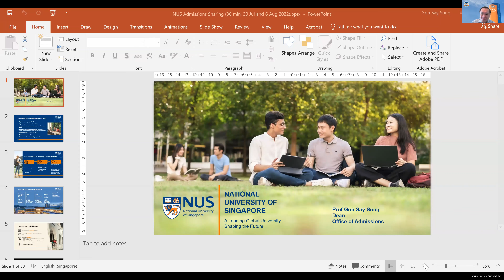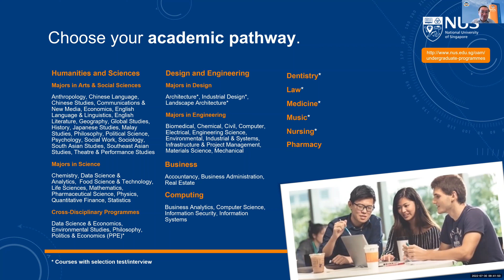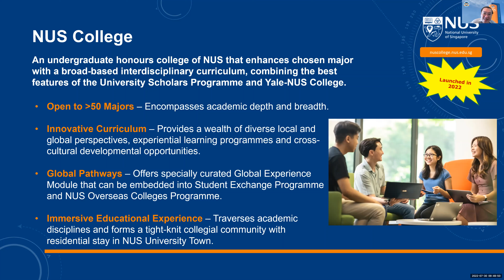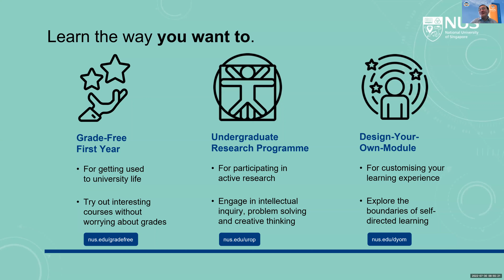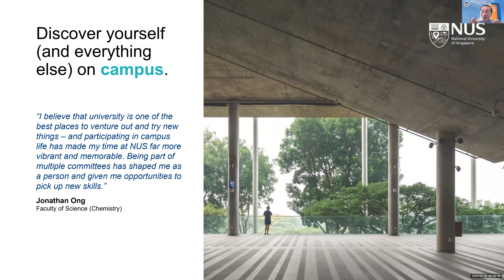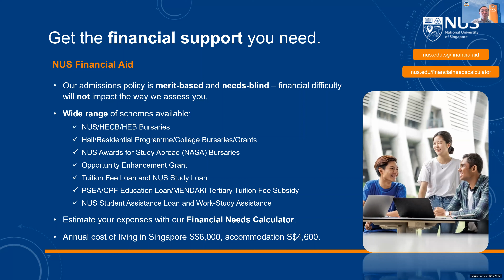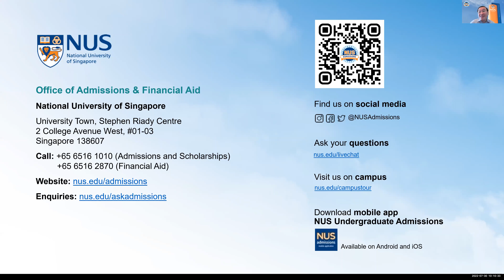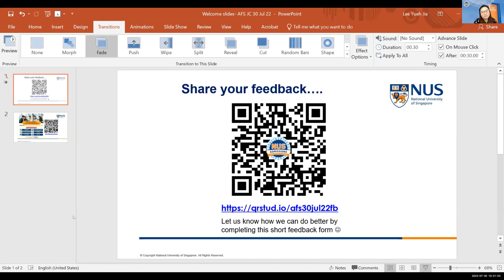NUS Admissions & Faculties Sharing - 30 Jul 2022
In this session, you will learn about how the holistic NUS education and myriad opportunities will prepare you beyond academics and be future-ready. The NUS undergraduate admission process and timeline will also be shared.